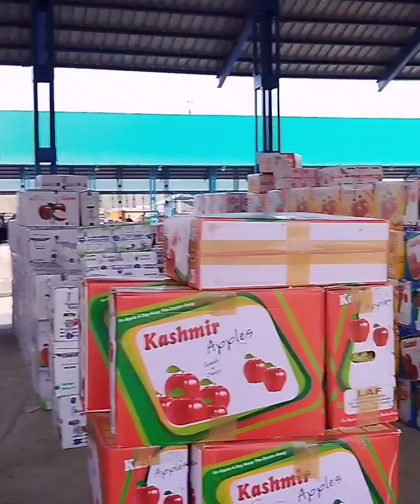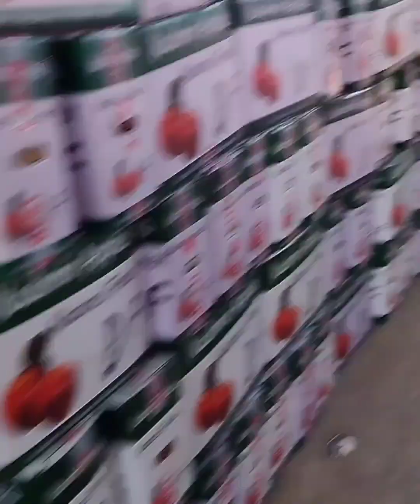02/11/2023 Apple🍎🍏 market at fruit mundi jablipora Anantnag